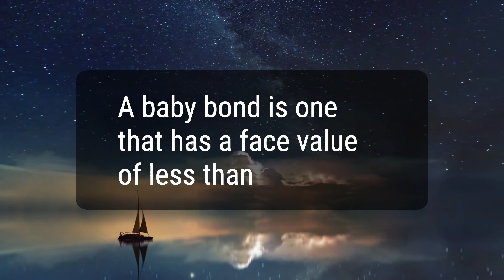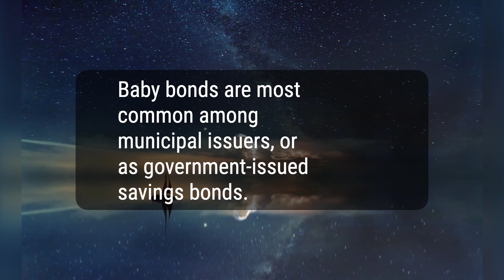What Is a Baby Bond?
Baby bonds are fixed income securities issued in small-dollar denominations, with the intention of attracting ordinary retail investors. They are typically issued by municipalities and businesses, and can also refer to government savings bonds in the US and UK.
7e03